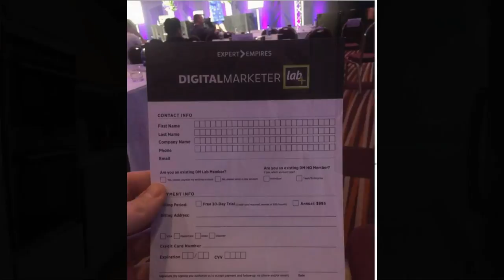Expert Empires 2018 London Live Event [HONEST REVIEW]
HONEST REVIEW of the Expert Empires 2018 London Live Event Featuring Grant Cardone and Nick James.

Another video mentioned in this video was a video that shows you how to rank your products on the top of Amazon using Facebook chatbots